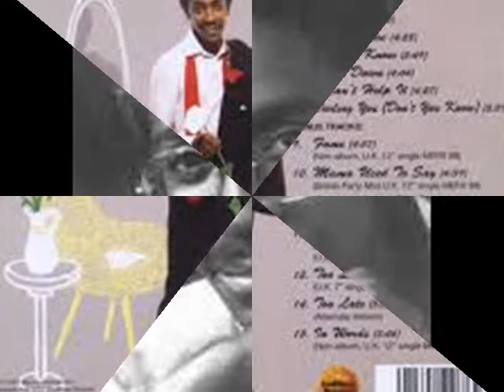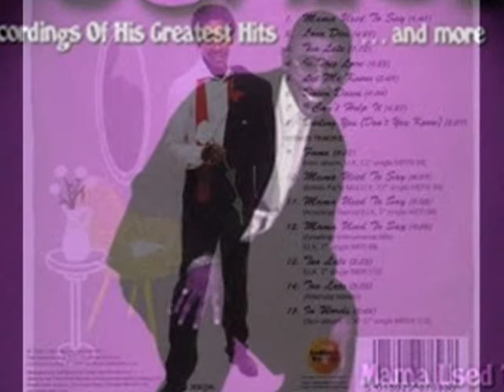JUNIOR NORMAN GISCOMBE ~ MAMA USED TO SAY🎶🎵🎼🎵